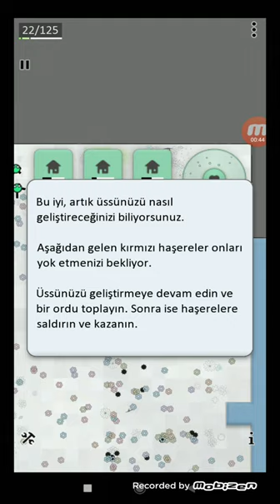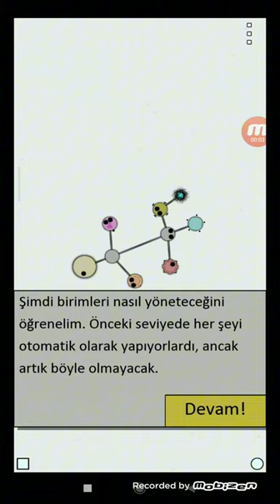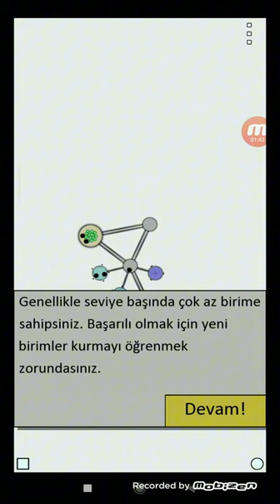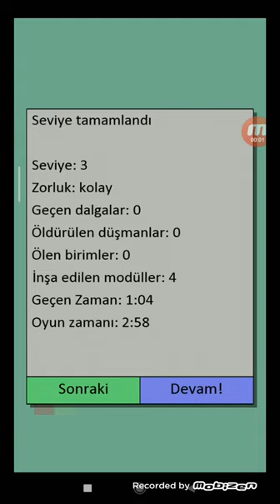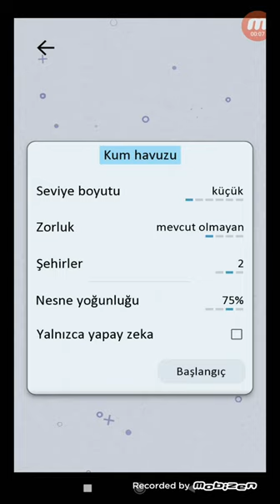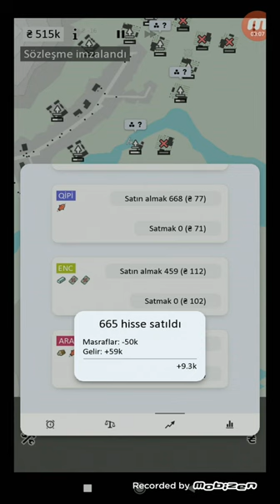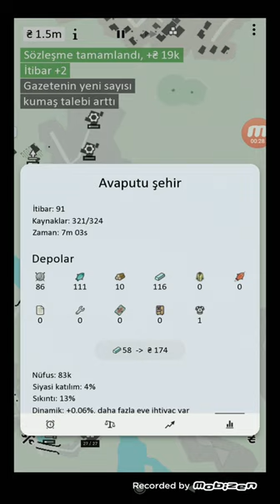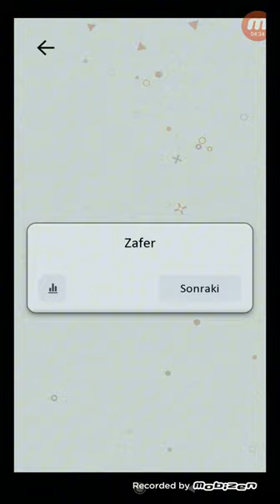34 DAKİKA YİOTRO OYUN VİDEOSU